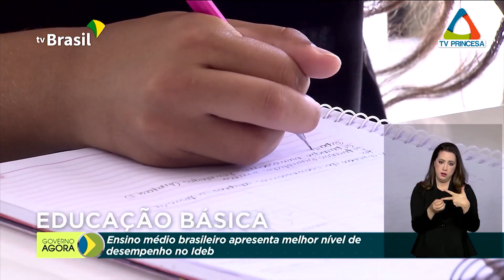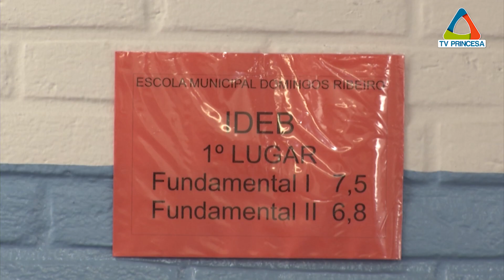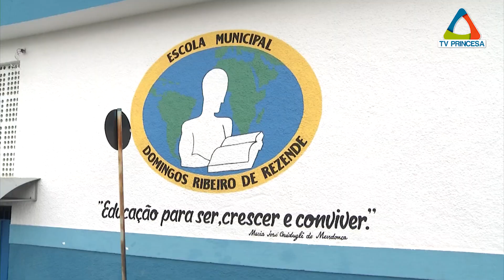(JC 18/12/2020) IDEB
(JC 18/12/2020) IDEB é o índice que mede a qualidade do aprendizado nacional estabelece metas para melhoria na Educação